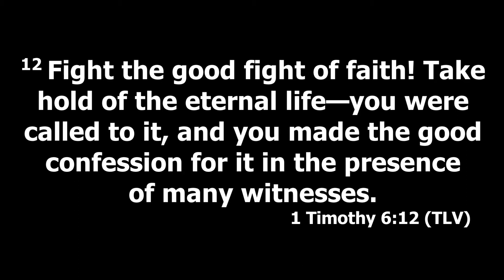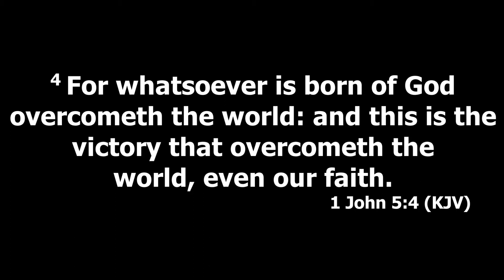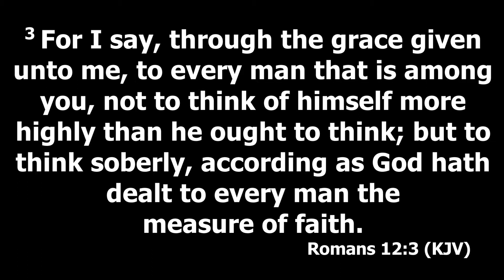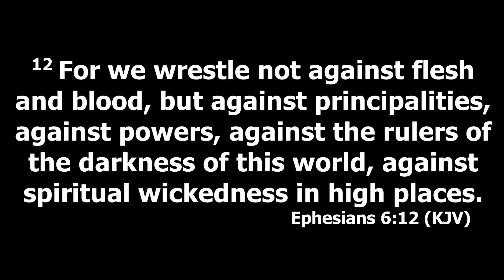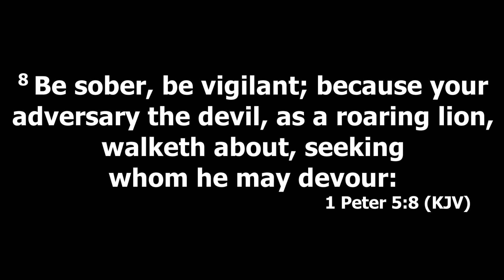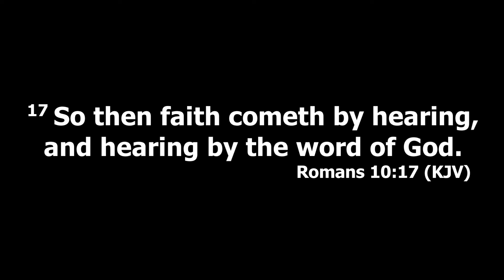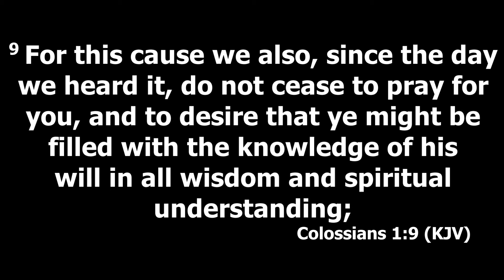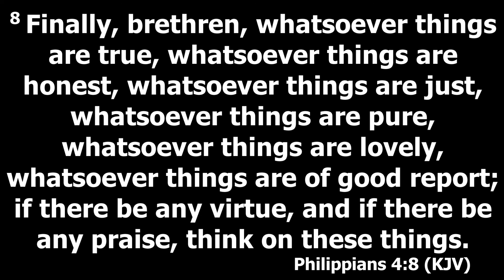Bible Faith Confers My Dominion 1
Sunday 8th March
Pastor Jide I. Jetson